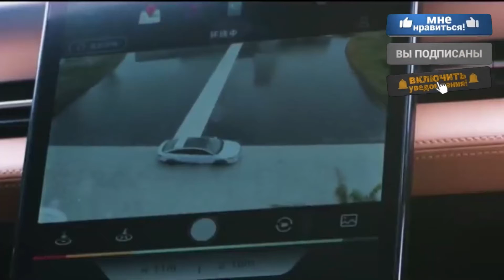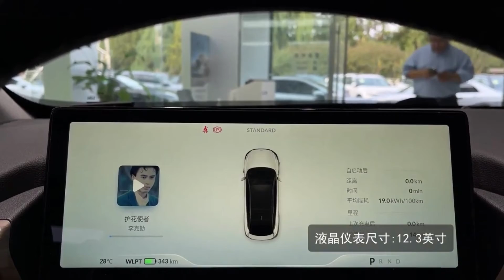ЭЛЕКТРО SOLARIS ИЗ КИТАЯ? КОРЕЙЦЫ В НЕДОУМЕНИИ! НОВЫЙ Xpeng P5 2021.Краткий обзор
Китайский электрокар Xpeng P5 дебютировал на внутреннем рынке в нескольких исполнениях. Данную машину впервые официально презентовали на прошедшем в апреле этого года Шанхайском автосалоне. Но уже сегодня модель представлена в дилерских центрах Китая.
      В салоне P5 можно найти дополнительный проекционный экран, который выдвигается перед сиденьями водителя, систему объемного звучания с восемью динамиками, встроенный холодильник и регулятор аромата.
      «Пятерка» немногим компактнее уже продающегося в России Xpeng P7: длина — 4808 мм вместо 4880 мм, а ширина — 1840 мм против 1896 мм. Но платформа у модели P5 более простая, унифицированная с кроссовером G3: здесь безальтернативный передний привод, задняя полузависимая подвеска и колесная база 2768 мм (вместо 2998 мм у седана P7). Кузов тоже более простой. Двери здесь обычные распашные (у модели P7 передние двери поднимаются вверх), а вместо сплошной стеклянной крыши — только люк со сдвижной шторкой. Колеса — диаметром 17 или 18 дюймов. Вся электротехника сосредоточена в переднем отсеке, поэтому единственный багажник на 450 литров привычно расположен в корме.
       Седан Xpeng P5 стал первой моделью с автопилотом XPilot 3.5: как заявлено, он с запасом отвечает третьему уровню автономности и может самостоятельно вести машину по трассе, а также парковаться в автоматическом режиме. В арсенале есть сразу два лидара (по углам переднего бампера), двенадцать ультразвуковых датчиков, пять миллиметровых радаров, тринадцать камер, а вдобавок автопилот связан с навигатором. Но такой XPilot 3.5 полагается только самым дорогим версиям. У «средних» вариантов упрощенный XPilot 3.0 без лидаров, а «в базе» — просто адаптивный круиз-контроль.
      Xpeng P5 оснащен электромотором с отдачей 211 л.с. и 310 Нм.  Производитель предлагает шесть модификаций данного электрического седана: 460G, 460E, 550G, 550E, 550P и 600P. Минимальная цена автомобиля соответствует 157 900 юаней (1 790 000 рублей), а за самое топовое исполнение в дилерских центрах Поднебесной просят 223 900 юаней (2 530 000 рублей). Это значит, что «китаец» оказался почти в 2,5 раза дешевле своего основного конкурента — Tesla Model 3 ( которая оценивается чуть более 4 млн рублей).
      В базовой конфигурации 460G авто оснащено аккумулятором на 55,9 кВт*ч, который позволяет проехать 460 км. Комплектация 460E имеет такой же показатель автономности, но с системой автономного вождения более высокого уровня, поэтому цена выше — 172 900 юаней (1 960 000 рублей). Версия 550G идет с батареей повышенного объема — 66,2 кВт*ч, которая позволяет проехать на одном заряде 550 км. Это увиличивает цену до 177 900 юаней (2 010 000 рублей). Соответственно 550E отличается наличием X-Pilot 3.0 и стоит немного дороже — 192 900 юаней (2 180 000 рублей). Также есть 550Р, которая добавляет лишь два дополнительных лидара и повышает ценник до 199 900 юаней (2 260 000 рублей).
      Самое топовое исполнение 600P также предлагает Xpeng Р5 с продвинутым автоматическим вождением и двумя дополнительными лидарами. Однако, в этой версии установлен аккумулятор на 71,4 кВт*ч, что позволяет машине проехать, не заезжая на зарядочные станции, до 600 км. Стоимость такой версии 223 900 юаней (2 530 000 рублей). Производитель заявляет, что автомобиль может разогнаться с места до «сотни» всего за 7,5 секунд, что является неплохим результатом.
      Позже, как с уверенностью заявляет производитель, машина будет поставляться и на европейский в том числе и в Россию.
      Как вам такой электромобиль из Китая? И как Вы думаете будет ли на него спрос  у нас в стране?
      Пишите Ваше мнение в комментариях. Вместе обсудим